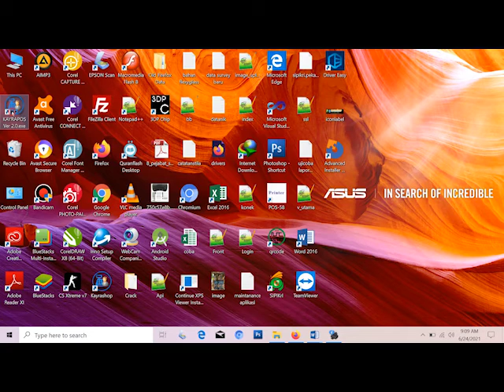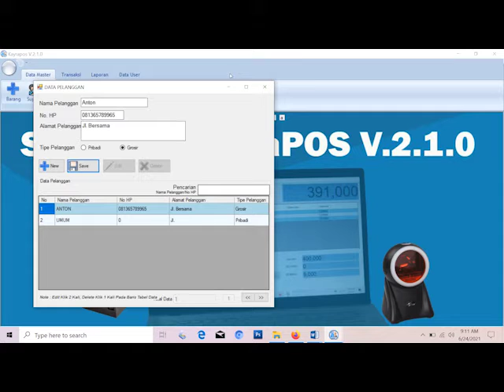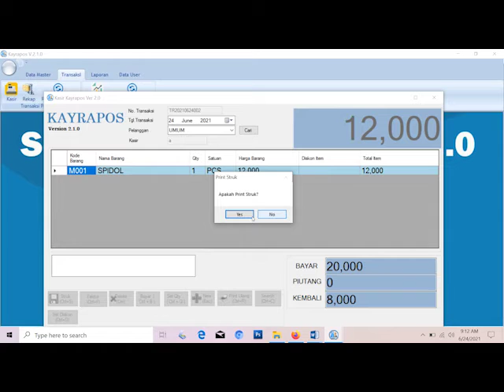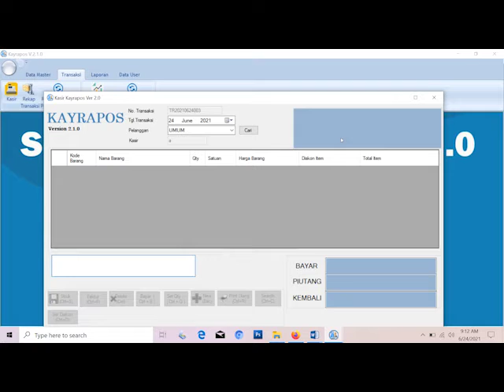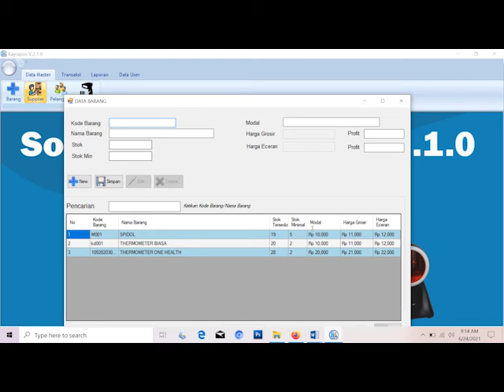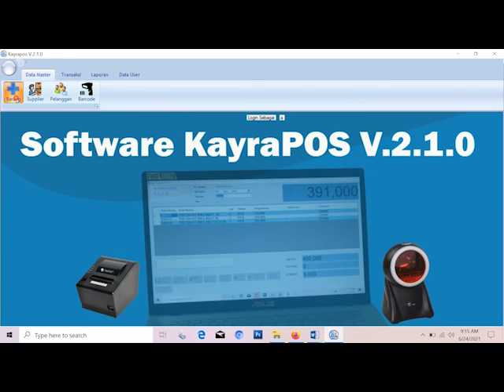APLIKASI KAYRAPOS DEMO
FITUR APLIKASI BARU